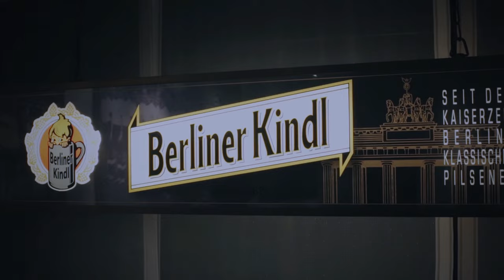MC Bomber & Shacke One - Versteckt die Töchter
Zweites offizielles Musikvideo zum Nordachse Tape mit MC Bomber und Shacke One. Das Tape kann unter folgendem link umsonst heruntergeladen werden Obacht ist geboten!

a LIVE FROM EARTH production:

Directed, filmed and edited by Live From Eath / Max Rüting
Lyrics by Mc Bomber and Shacke One
Beat by NES64
Mastering by Achim Funk

Berlin 2014